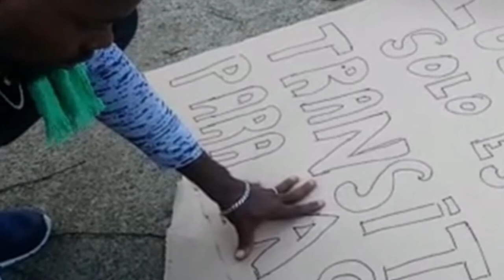INFIERNO Y DESESPERANZA EN COATZACOALCOS